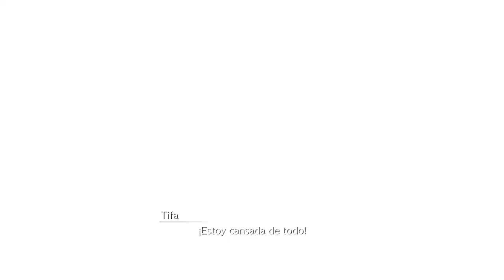¡ RED XIII ! FINAL FANTASY VII Remake Let's Play #27 en Español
Mi libro de terror y misterio: